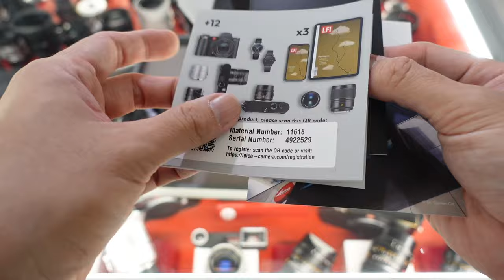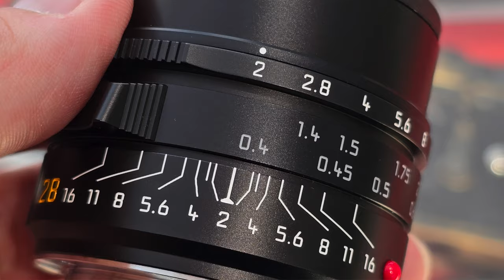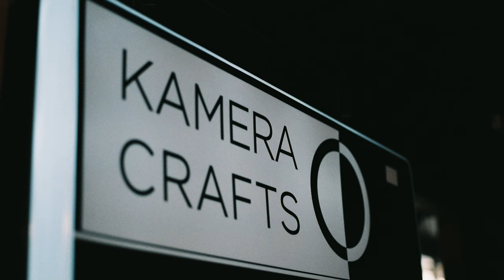Leica Summicron-M 28mm f2 ASPH. III (11618)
The Leica M latest lens. A Summicron-M 28mm f2 ASPH. with close focus function!